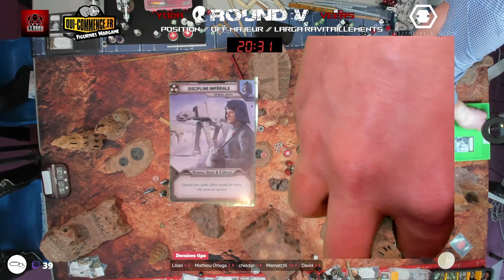Yoda [MutigerGoblin GER] vs Veers [Safsouf FRA] Star Wars légion 1/2 Finale OpenNotrh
Sans aucun doute l'une des parties les plus incroyable que j'ai vécu mais aussi les plus instructive.
Republic [Champion d'Europe] vs Empire [Champion de France] avec en commentaire Guess LE SULTAN 7-ème du tournois.
Intro 00:00:00
Scénario 00:02:43
Déploiement 00:10:53
Round 1 00:24:20
Round 2 00:59:05
Round 3 01:36:45
Round 4 02:04:31
Round 5 02:20:40
Round 6 02:28:26
Interview Safsouf 02:34:11
Interview Johanes 02:38:32
-10% (hors librairie) avec le code : PierreOh